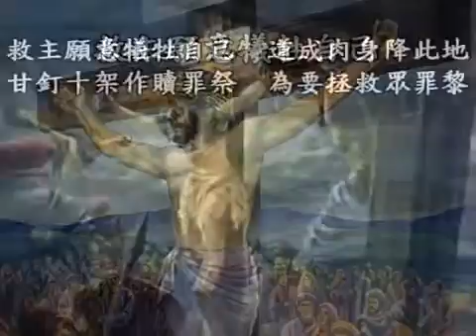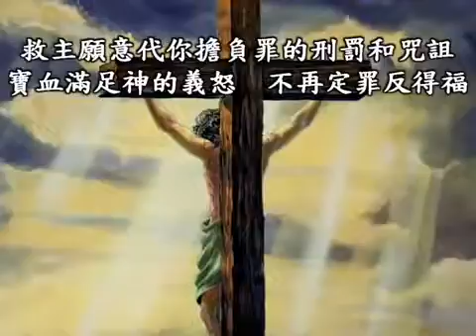CHINA CHRISTIAN WORSHIP SONG